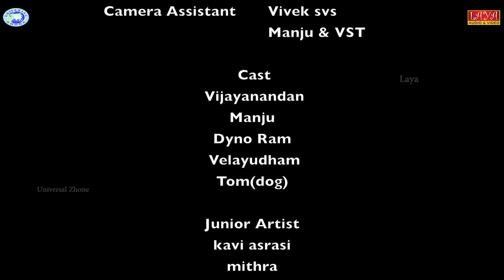Solluma Solluma || Kasimedu Kadhal || Charles Dhana || Tamil Love Song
Watch and enjoy the beautiful love song Solluma Solluma from the album Kasimedu Kadhal - A Charles Dhana Love Ballad

Lyrics, Composition and sung by - Charles Dhana
Cinematography - Vijayanand and Suresh
Editing - Kevin D' Costa
concept and Direction - Vijayanand
Produced by - Princess Music